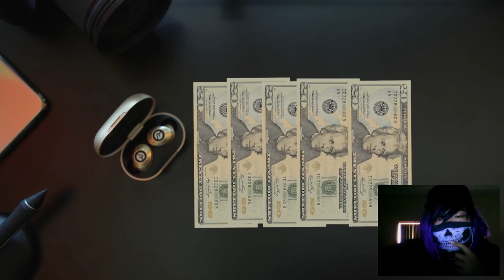DON'T MAKE FUN OF BEASTMAN'S JUNK!!! - Reacting to Flashgitz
Seriously tho don't make fun of peoples junk

––– ♪♫ Artists' Links ♫♪ –––